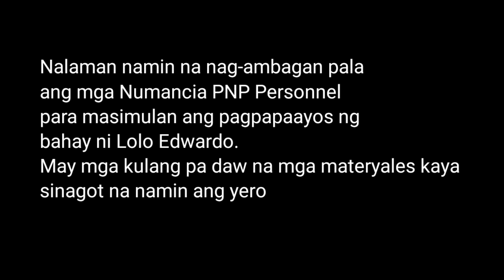Part 3: Lolo pinagawan ng bahay ng mga Pulis (LOLO AT APO WALA NA DAW MAKAIN - INAKSIYONAN AGAD!